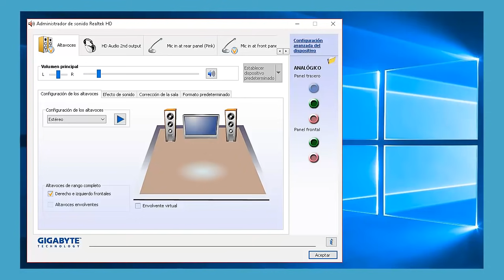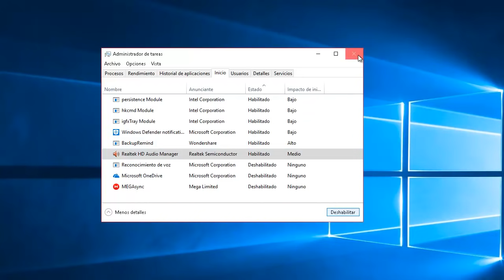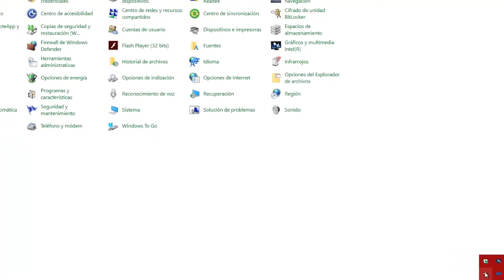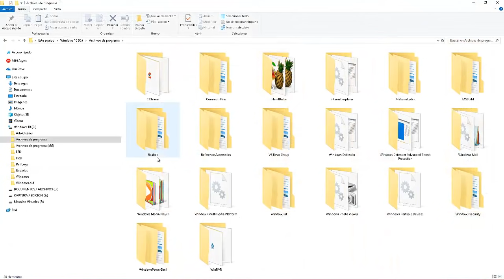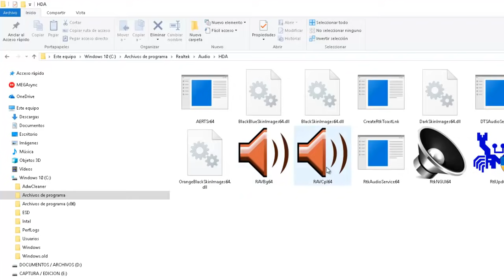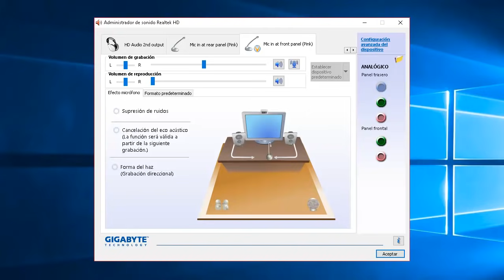✅ ICONO de REALTEK | Recupera y Habilita | Audio y Sonido para Windows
Recupera el ICONO Y Panel de Control de Audio y Sonido de REALTEK de forma rápida y segura para Windows.

Este Canal pertenece a Tomás Gómez, propietario de distintos canales en YouTube, puedes seguirnos en: